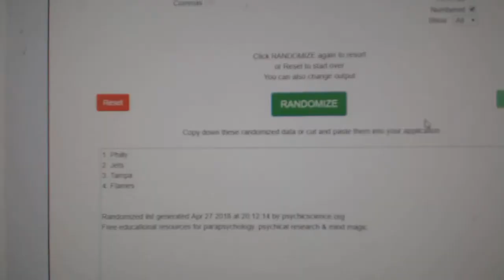Multi Randoms - C&C 8525